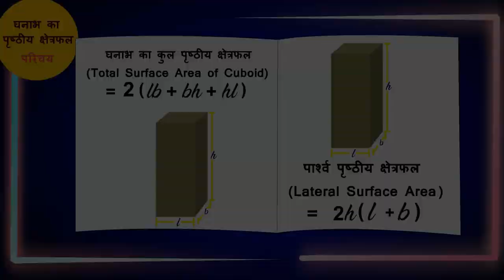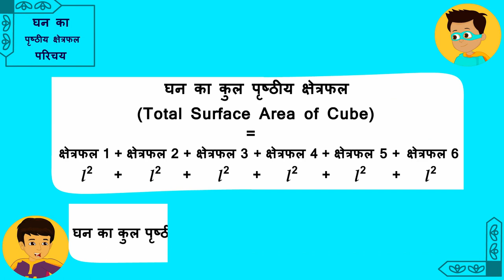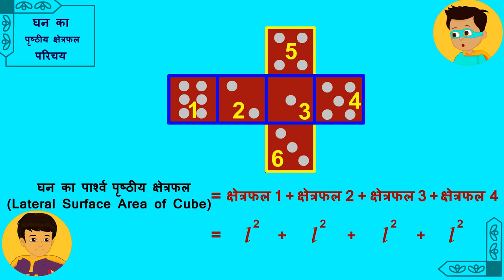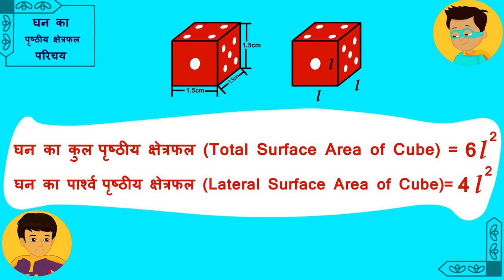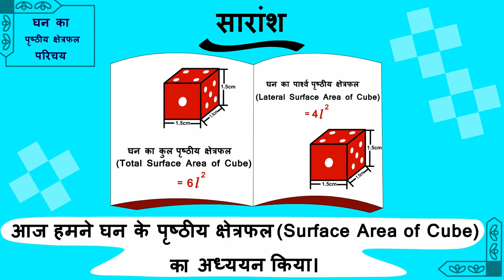घन का पृष्ठीय क्षेत्रफल | Part 1/3 | Surface area of a cube | Class 8 Maths | TicTacLearn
In this video, we explain घन के पृष्ठीय क्षेत्रफल का अध्ययन | Part 1/3 | Study of Surface Area of Cube| Hindi | Class 8

Part 1: घन के पृष्ठीय क्षेत्रफल का अध्ययन | Part 1/3 | Study of Surface Area of Cube| Hindi | Class 8

Part 2: घन के पृष्ठीय क्षेत्रफल का अध्ययन | Part 2/3 | Study of Surface Area of Cube| Hindi | Class 8

Part 3: घन के पृष्ठीय क्षेत्रफल का अध्ययन | Part 3/3 | Study of Surface Area of Cube| Hindi | Class 8